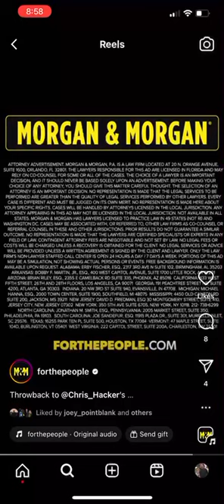Morgan & Morgan Partners with NASCAR Driver Chris Hacker at New Hampshire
Get a behind-the-scenes look at the Ambetter Health 200 from Morgan & Morgan and NASCAR Driver Chris Hacker.